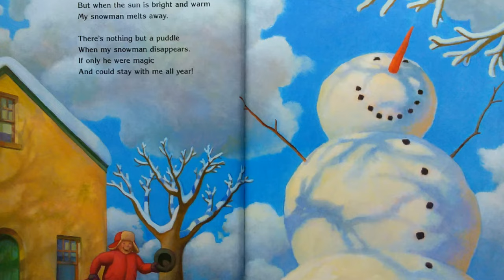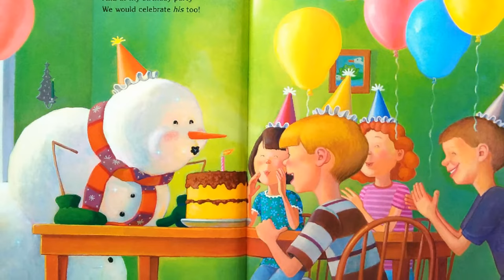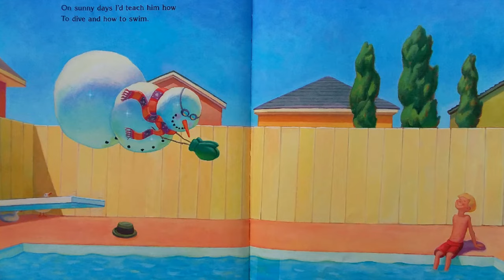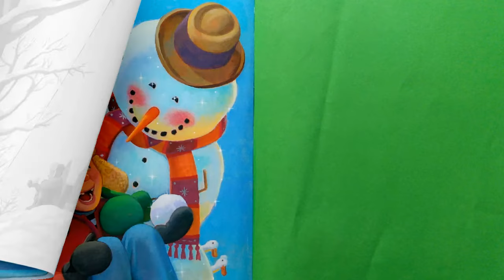Snowmen All Year - Read Aloud - Children's Story Books Read Aloud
Reading aloud to you a fun winter book, Snowmen all year. I hope you enjoy this story!

Snowmen all year
Written by Caralyn Buehner and pictures by Mark Buehner